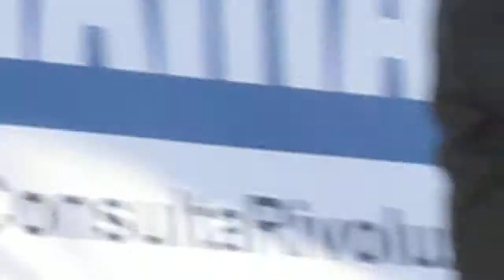Intervento di Claudia Aru nel giorno dell'Assemblea Generale del Popolo Sardo